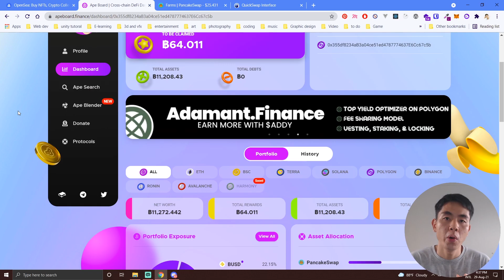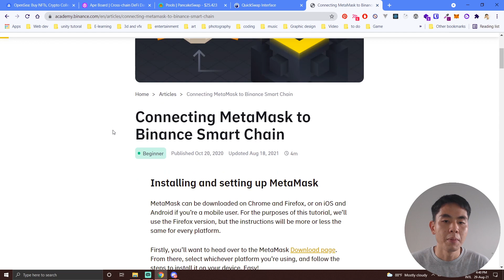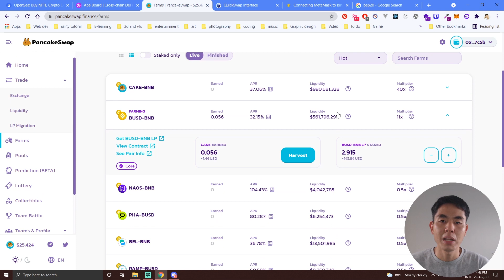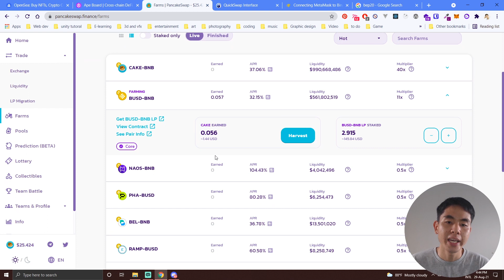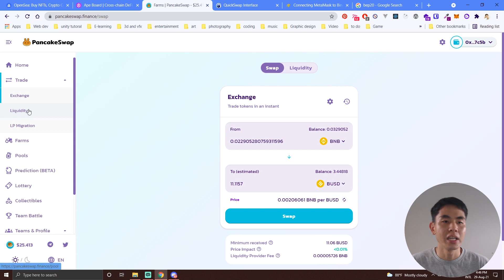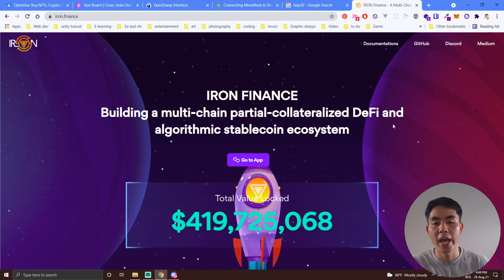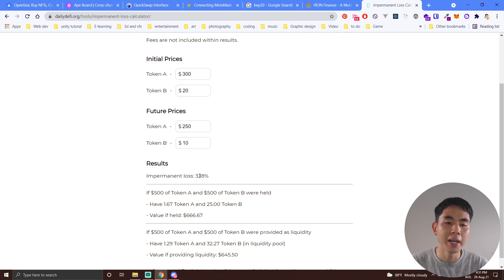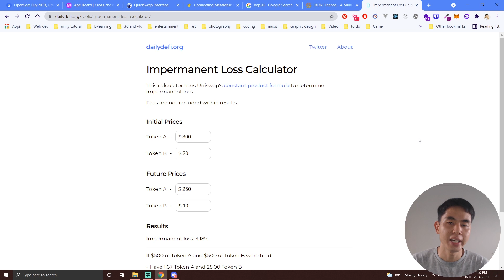បទពិសោធន៏ក្នុងការប្រលូកក្នុង Blockchain (cryptocurrency) របស់ខ្ញុំ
បទពិសោធន៏ក្នុងការប្រលូកក្នុង Blockchain របស់ខ្ញុំ។